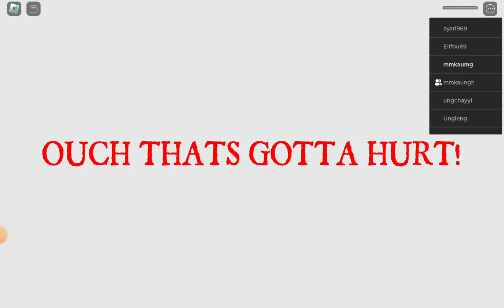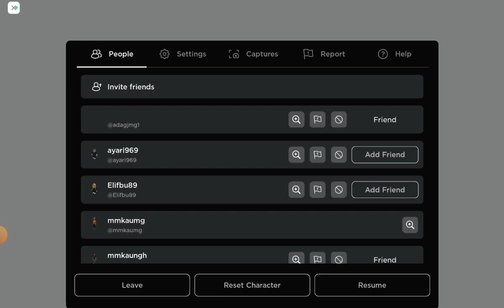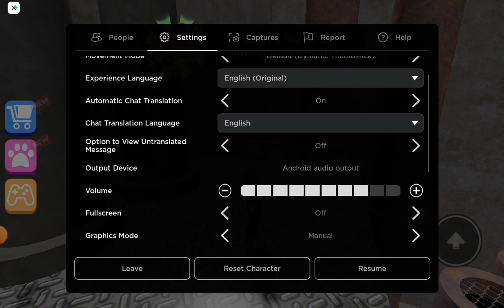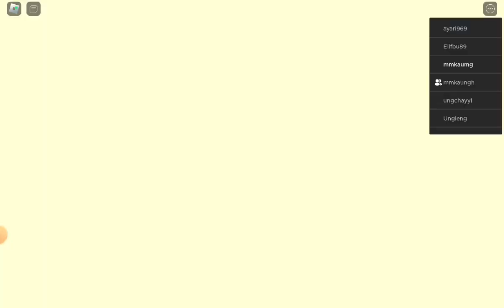Zl gaming play Escape the carnival of terror obby to full gameplay